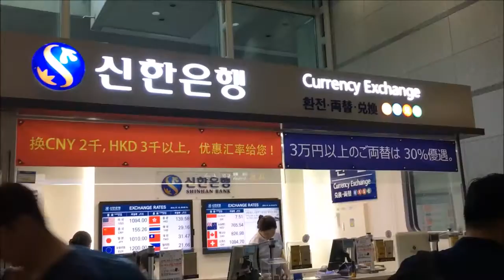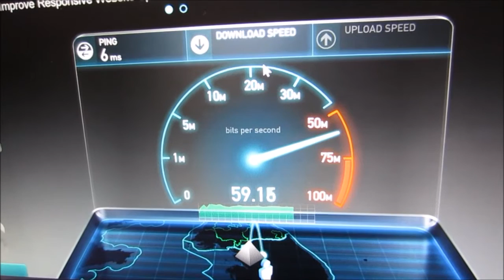Vlog: I'M IN SOUTH KOREA! | Krystal Tan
My day 1 in South Korea (travel vlog). July 26, 2016.

Vlogger here from Laguna! Samahan nyo ako sa mga lakad ko, work, gala, food trip, road trip, date namin ni Ali, tambay, etc.